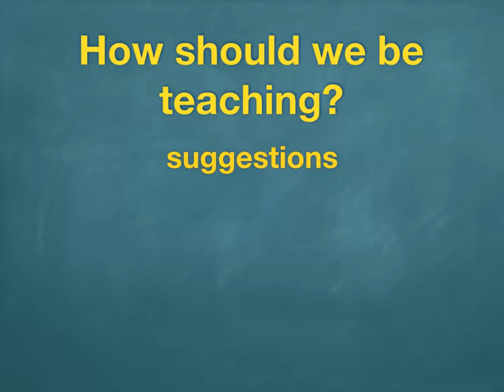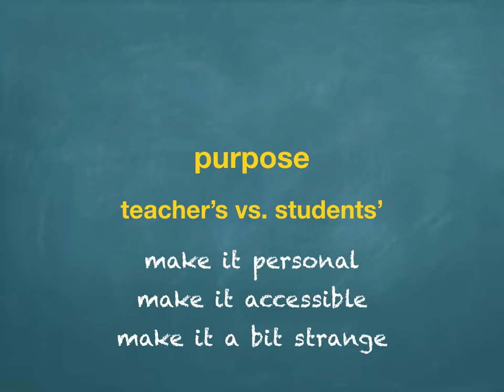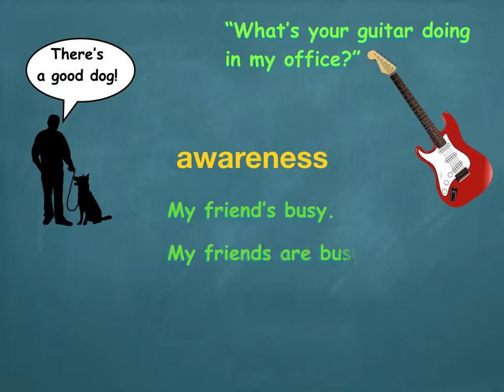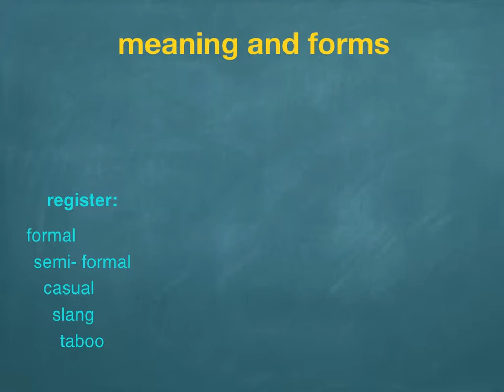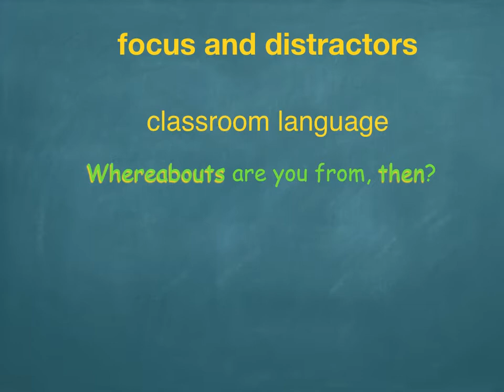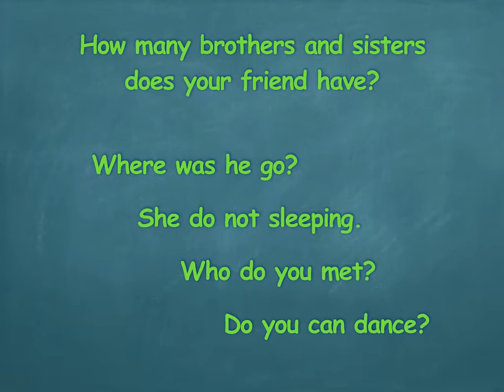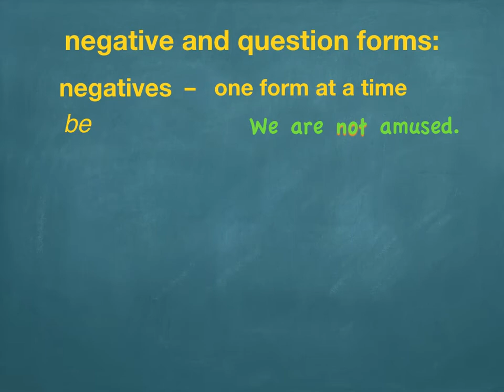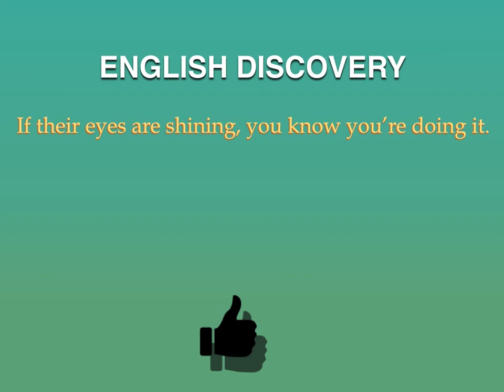How, Then, Should We Teach?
The second in a (very short) series to stimulate thoughts, perhaps dialogue, about how we might go about being the best teachers we can.